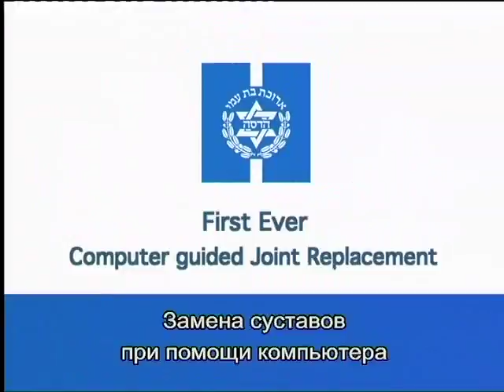Joint Replacement - Russian Subtitles